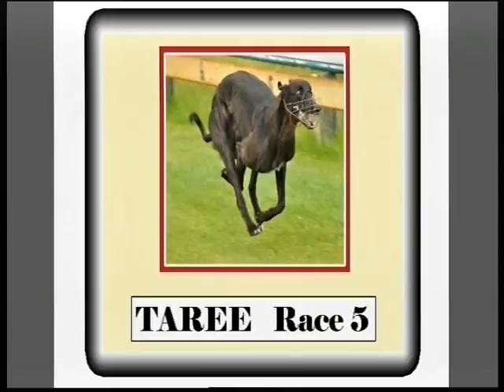Bitta Gossip 2nd taree